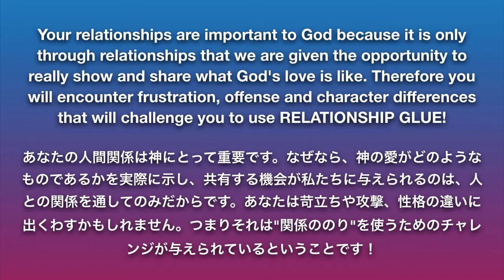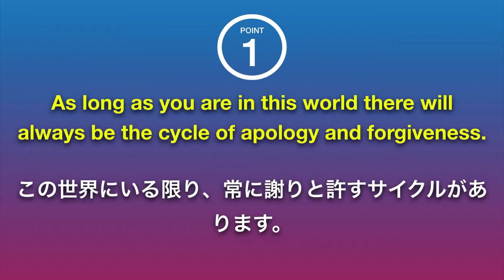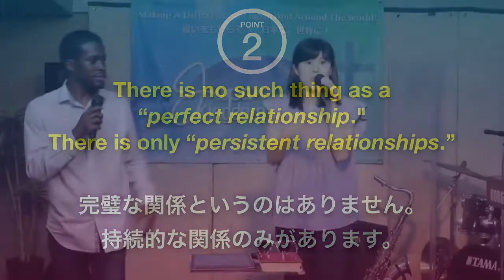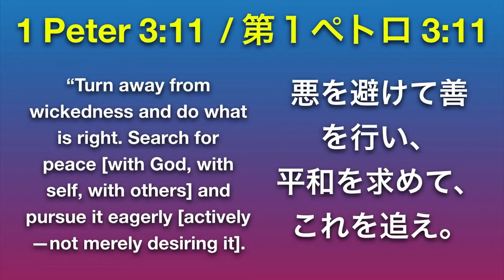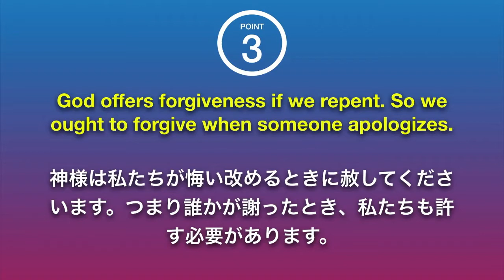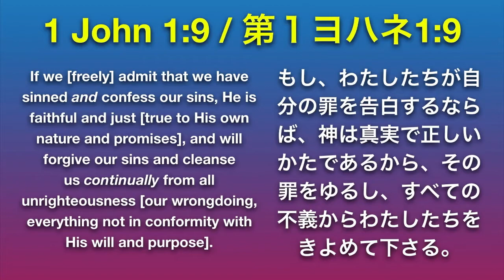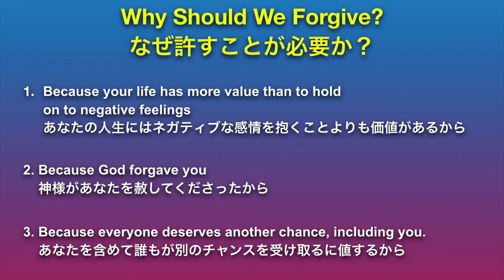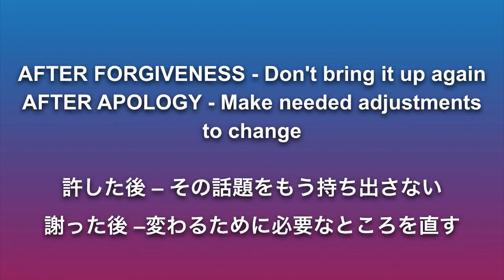Relationship Glue / 関係ののり | Pastor Marcel マーセル牧師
(日本語は下)
Join us now for today’s message entitled “Relationship Glue” at Japan Kingdom Church, Akishima-Tokyo, Japan with Pastor Marcel!

『Your relationships are important to God because it is only through relationships that we are given the opportunity to really show and share what God's love is like. Therefore you will encounter frustration, offense and character differences that will challenge you to use RELATIONSHIP GLUE!』

* New to Japan Kingdom Church?
* Give a donation to help us impact people in Japan around the world.

マーセル牧師と一緒に、東京都昭島市にあるジャパンキングダム教会の、今日のメッセージ【関係ののり】にぜひ今すぐご参加ください！

『あなたの人間関係は神にとって重要です。なぜなら、神の愛がどのようなものであるかを実際に示し、共有する機会が私たちに与えられるのは、人との関係を通してのみだからです。あなたは苛立ちや攻撃、性格の違いに出くわすかもしれません。つまりそれは"関係ののり"を使うためのチャレンジが与えられているということです！』

ジャパンキングダム教会は、初めてですか？
日本、そして世界中の人々へ影響をもたらすために寄付をご希望の方…
■ 銀行振込：
三菱UFJ銀行
福生支店
普通預金
口座番号: 0286887
Japan Kingdom Builders 一般社団法人
■ ペイパル (ペイパルアカウントがなくてもご利用できます)